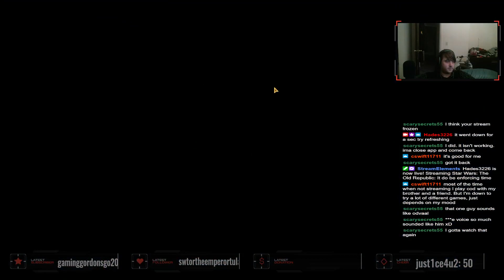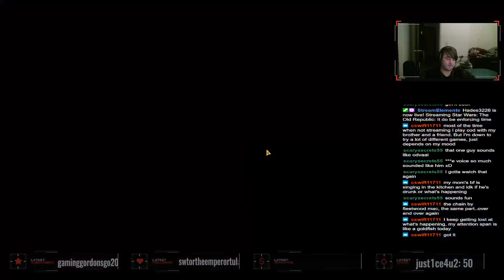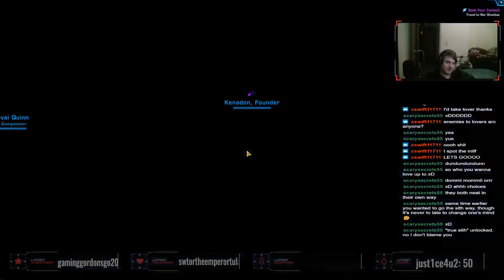And we must live with them